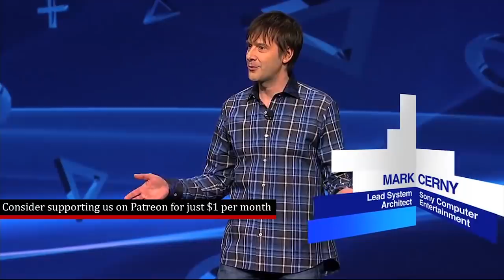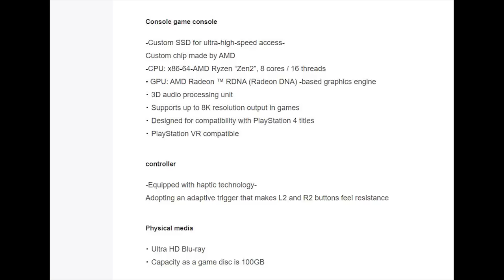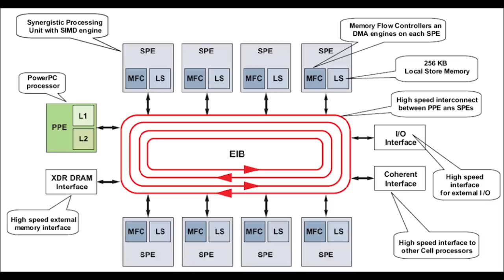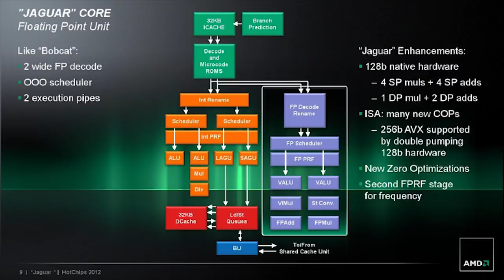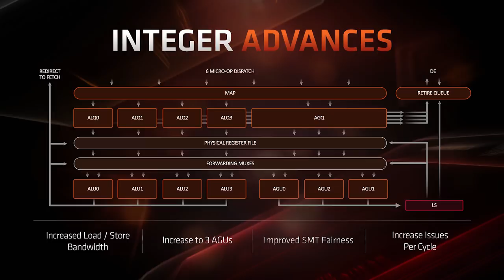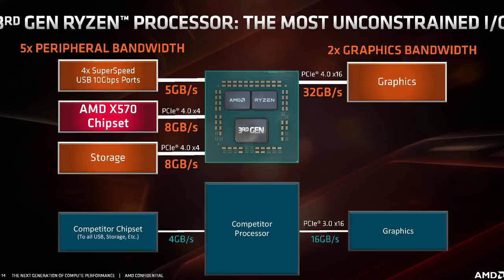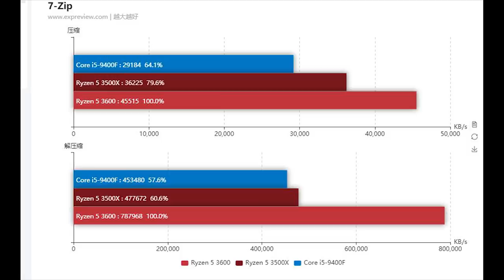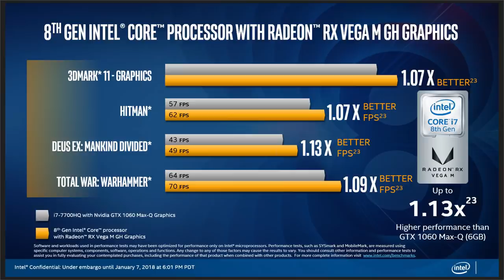Playstation 5 - SMT Confirmed & Sony 'Verifying' Back Compat | Threadripper TRX40 Confirmed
Sony's official website has confirmed that its zen 2 based CPU does indeed, feature SMT. While this was expected given what we knew about its 8 cores, there was always the slight possiblity it would be disabled. So now we know that the Playstation 5 specs include a Zen 2 CPU with 8 cores / 16 Threads, an rdna (navi) based GPU and an SSD with a blu ray 4K capable drive with optical disks of up to 100GB.

The PS5 will launch next year - holiday 2020. We don't know how the PS5 specs will compare against the xbox scarletts specs yet.

AMD has launched the ryzen 5 3500X and the ryzen 9 3900 (non X)... although the ryzen 9 3900 will only be for OEMS and system integrators and the ryzen 5 3500X will only be for the chinese market.

MSI also accidently confirmed that trx40 will be the threadripper 3 / sharktooth platform.